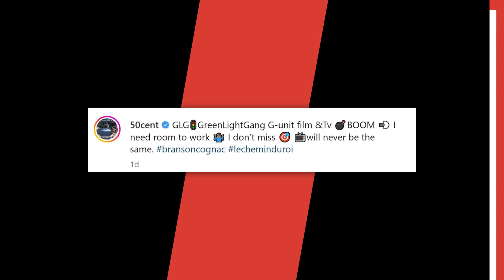50 Cent Cops Near 1,000,000 Square Foot Studio: “TV Will Never Be The Same”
Script Written By: Andre Ellington
Video Edit: Mahib Balde